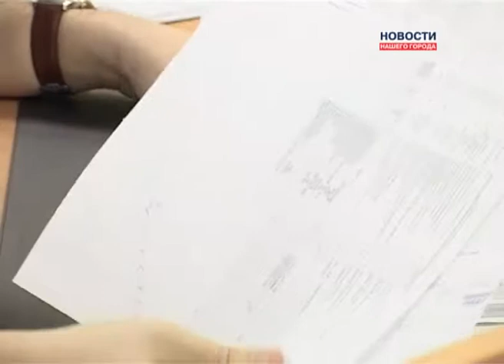Муравленко - Профессиональная элита. 09.10.2013